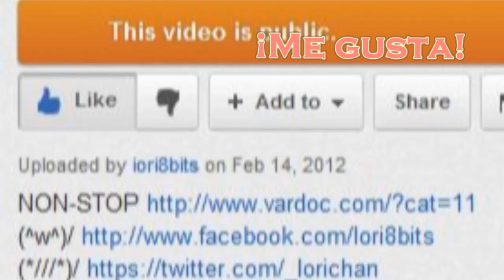Iori en 8bits Jugando ( Bubble Guinea Pop )